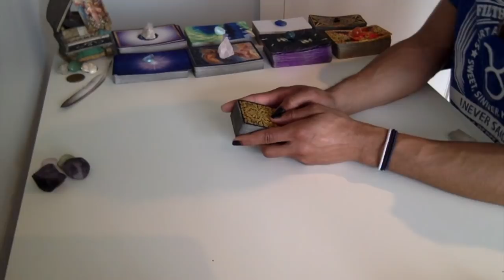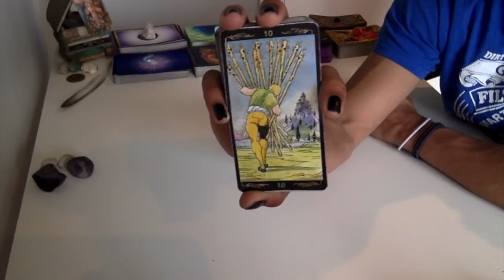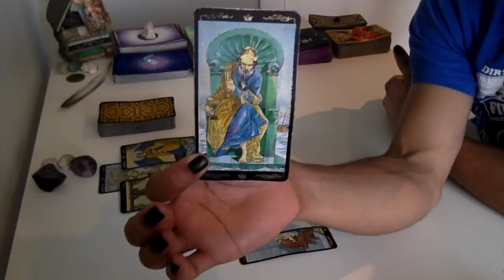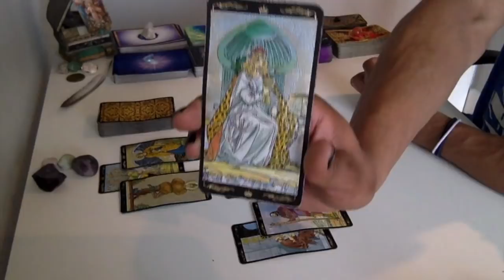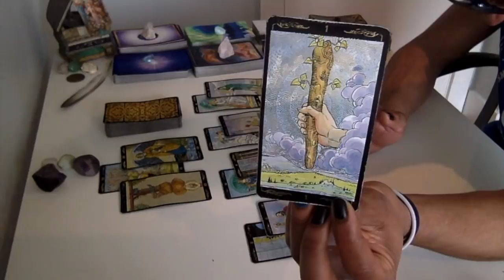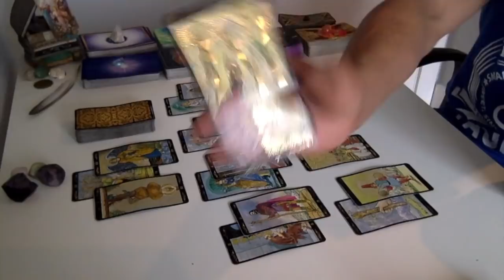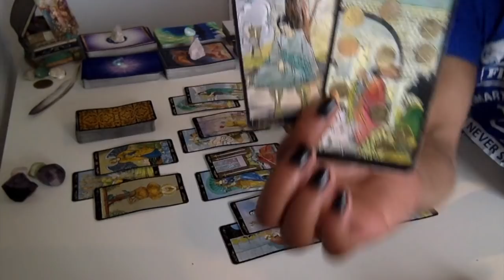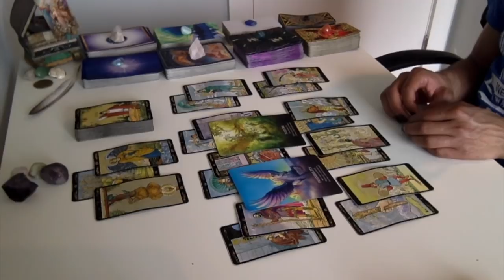Cancer - Releasing The Burdens To Manifest The New - December '18